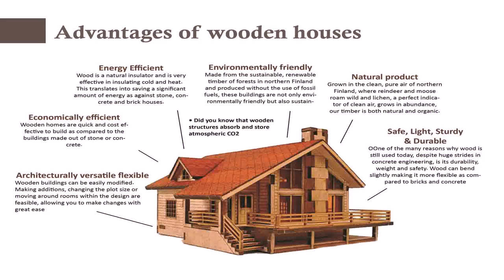Eco Friendly Farmhouse Design In India